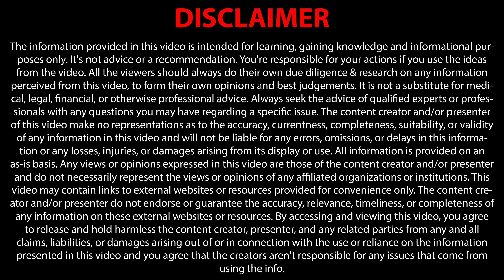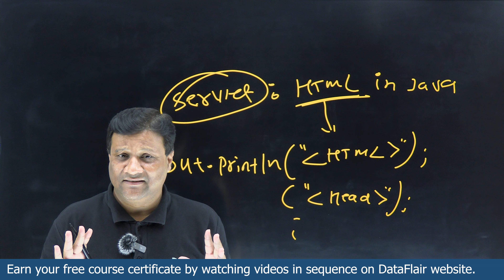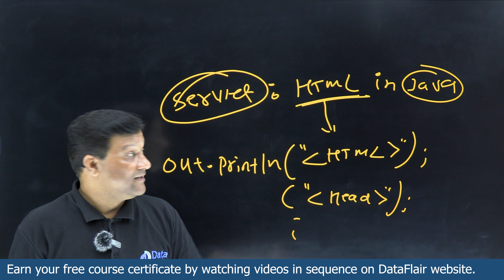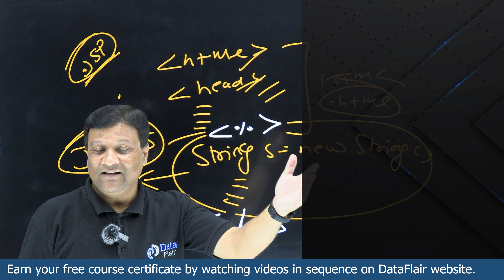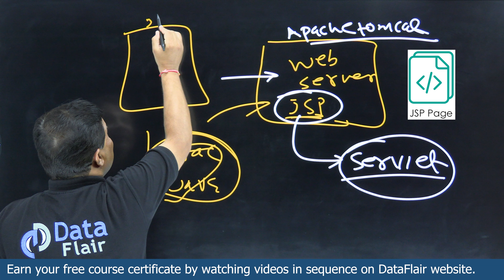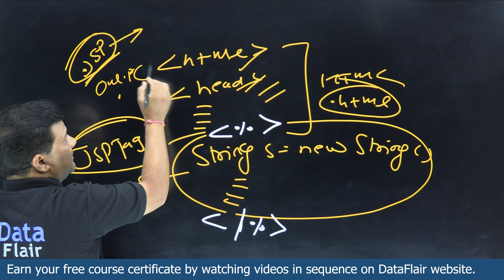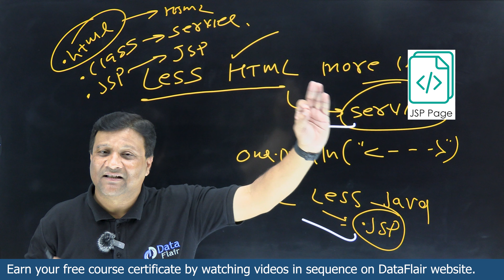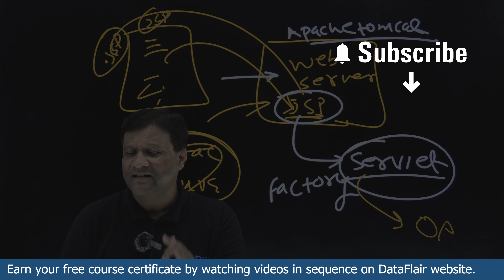JSP Introduction | What is JSP [Hindi]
Introduction to JSP
What is JSP in Advanced Java?
Java Server Page
Why JSP?
Introduction to Java Server Page